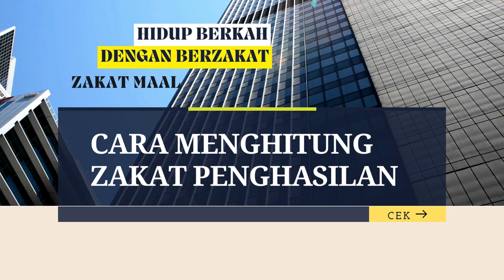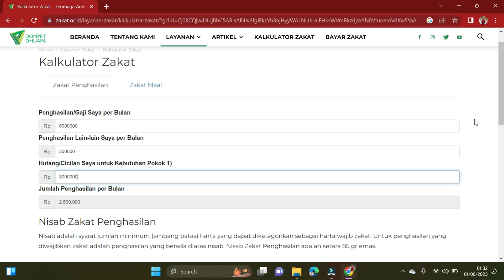ZAKAT MAAL CARA HITUNG ZAKAT PENGHASILAN